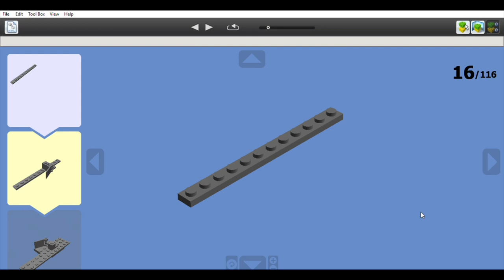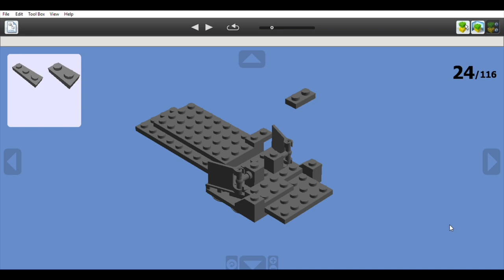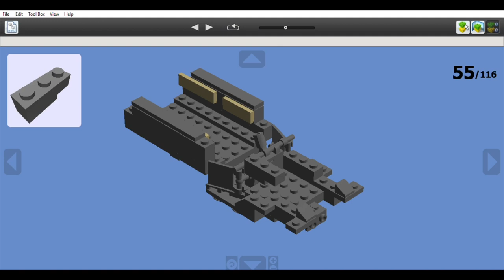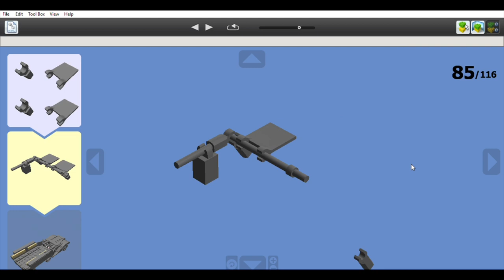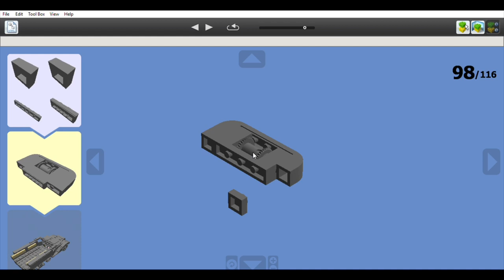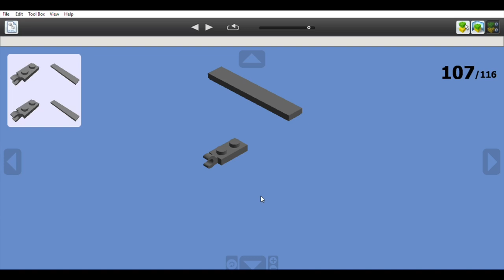LEGO WW2 MOC M3 HALF-TRACK instructions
Seventh video on my channel, because i had made the sdkfz, i was obliged to make the M3. Hope that you're gonna like it because i do.
It's custom and designed by me (as always).

(even if i don't know when it's gonna be
lot of stuff to do: - prepare BrickinBavaria)